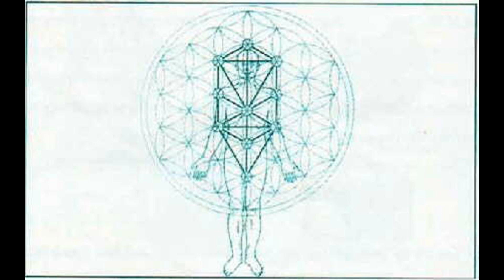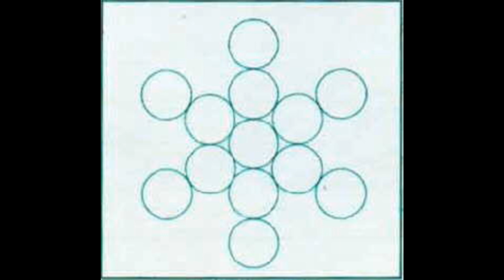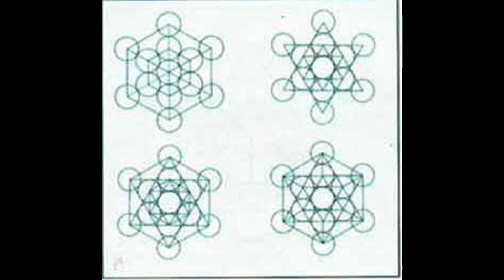La Flor de la Vida